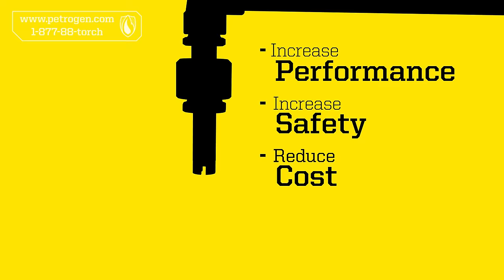The Petrogen Multi-Fuel Adapter (Cutting Torch)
Introducing the Petrogen Multi-Fuel Adapter, unlocking diesel, kerosene and liquid JP fuels for cutting steel. On SALE Now!